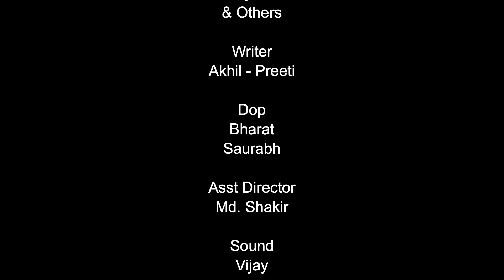नौकरानी कि चाहत | Naukarani Ki Chahat | Crime Story | Crime Patrol | New Episode 2022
नौकरानी कि चाहत | Naukarani Ki Chahat

Producer : A.K Ansari

Director : N.K Pandey

Cast : Seema Khan , Deep , Raj , Sunidhi , Gyani

Writer : Akhil - Preeti

Dop : Bharat  , Saurabh

Assistant Director : Md. Shakir

Editing : Nilesh M

Sound : Vijay

|| ANTI-PIRACY WARNING ||

*COPYRIGHT PROTECTED*